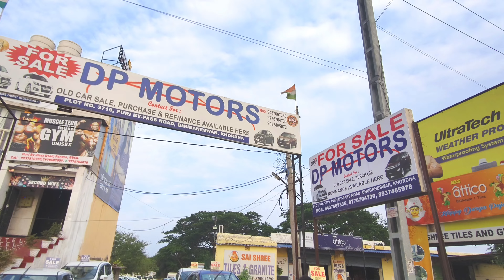Only 2 .70 Lakh repees 7 seater car || second hand car in bhubaneswar || Odisha Car || DP Motors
Only 2 .70 Lakh repees 7 seater car || second hand car in bhubaneswar || second hand car in bhubaneswar 2023 || Second Hand Car Showroom Bhubaneswar || Odisha Car || DP Motors

Google Map -

Today I'm Discuss In This Vlog A Second Hand Car Dealer In Bhubaneswar, Odisha

In this vlog we will discuss about:-

(1)- Amaze
(2)- Dzire
(3)- Ertiga
(4)- Dutson Redi Go
(5)- XL6
(6)- Hyundai i20
(7)- Scorpio S7
(8)- Alto
(9)- Kwid
(10)- Baleno

Your quarries:
1-Very Cheap Price Car
2-Low Budget Second Hand Bike in Bhubaneswar Odisha
3-Second Hand Car In Bhubaneswar Odisha
4-Year Ending Sale On Used Cars At Car World
5-Second Hand Car In Bhubaneswar
6-Second Hand Car In Bhubaneswar
7-Second Hand Car In India
8-Second Hand Car In Odisha
9-Low Price Car In Odisha
10-Used Car In Odisha
11-Used Car In India
12-Used Car In Bhubaneswar
13-Hatchback Cars
14-Sedan Cars
15-SUV Cars
16-Durga puja offer
17-Second Hand Car 2023
18-Second Hand Car Showroom 2023